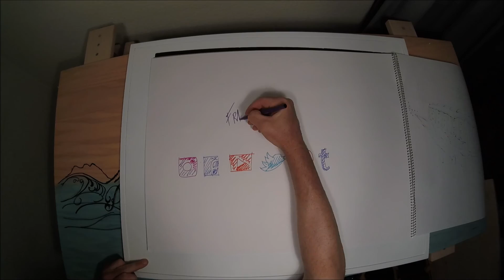Miami Tarpon Fishing: Crazy Tarpon Jumps Into Tree | vlog 008 | Part 2 | fly and fish tv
Fishing Miami: Crazy Tarpon Jumps into a tree! | First tarpon of the year | Tarpon fishing Miami, Part 2

VLOG 008 In this Fishing VLOG I am fishing around south Miami for juvenile tarpon and I am using a 7.5 ft light action Spinning rod with a Shimano Saragossa 8000 with 20lb power pro, I am Using a variety pf soft plastic lures. My Fly Rod is a 8 weight G Loomis with a Orvis fly reel and I using small light colored and bright colored bait fish and shrimp imitations.

Canals and creeks that connect to Biscayne bay also provide a habitat for juvenile Tarpon these guys are just like there older parents and behave much in the same way. However these guys are really pretty cool to see in a much small sometimes hand held way.

(As I talked about the shrimp run in the video here are some details) This time of year off Miami the shrimp run takes place in January February. During this coldest nights of the year Tarpon like to come into the Biscayne Bay area here in Miami to the warmer waters of the bay. A bonus for them at the same time they gauge on shrimp that spawn and rise up from the sea grasses at night on the full moons. These shrimp ride the current rising to the top of the water column and are attracted to the bridge lights. These monster Miami Tarpon are here nose into the current waiting for them like to drift along. It’s like an all-night conveyor belt buffet of food. The Tarpon also wait outside the inlets for these shrimp to wash out to the beaches on an outgoing tide. In both case it makes for an awesome fishery.

ABOUT: fly and fish tv with Captain Fraser Simpson

I create fishing videos on YouTube and other social platforms.  I help you out with a few tips and techniques for mostly saltwater fish but my home base of Florida does provide some outstanding Peacock Bass fishing along with other species so I wouldn’t limit myself to just saltwater. I do also travel to other freshwater and saltwater fishing spots to explore new fish species and fishing techniques to show as many fishing places as possible and help you catch more fish. You can see I travel a lot to Costa Rica a few videos (the old stuff don’t watch it its embarrassing) filmed on the Go Fish out of Los Suenos the boat is operated by my father so if you would like to catch a huge marlin or sailfish or even one on fly rod book a charter follow the

I also like to get together with other YouTube Fishing friends and vlog with my wife Pam and son Baby Fraser (Pam decided the name)

Links

Follow Fraser and search hash Tag
Or this thing ... @flyandfishtacklebox @flyandfish

SOUNDTRACK
Dave Depper – The Plan Worked

SOUNDTRACK
Movie sample:  Predator 1